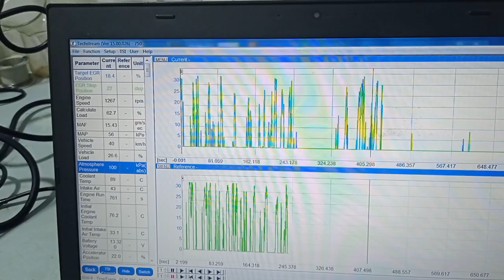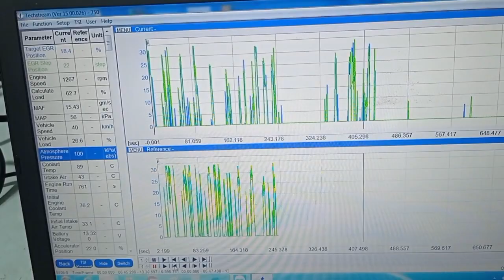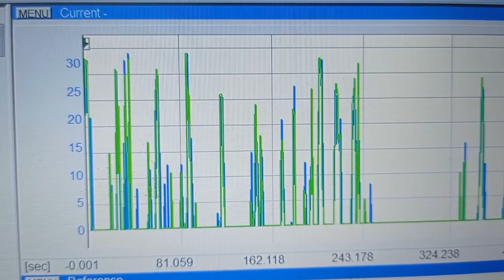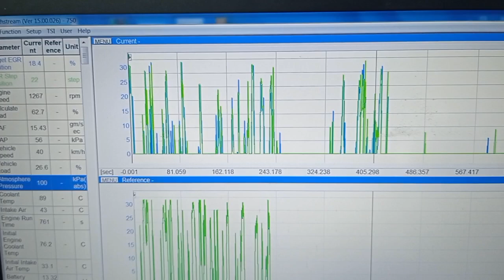P0401-Insufficient EGR Gas Flow-How to fix? EGR Valve Performance Testing Toyota Prius